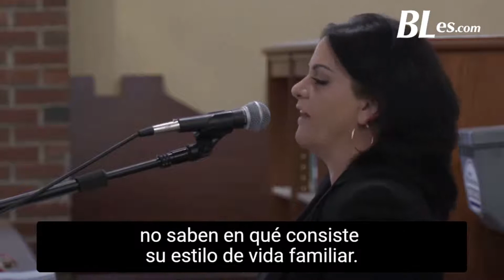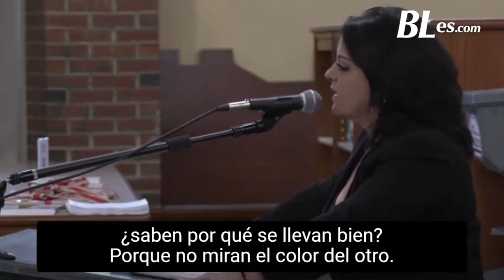MADRE CONFRONTA al consejo escolar por el ADOCTRINAMIENTO que SUFREN sus HIJOS